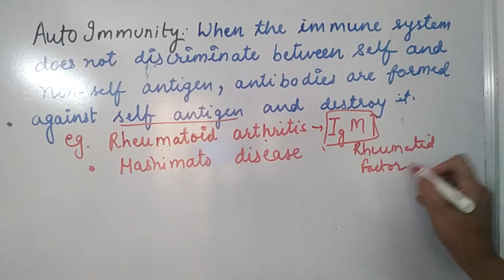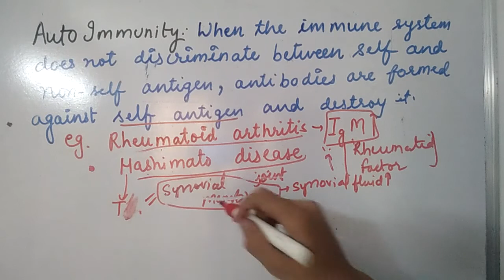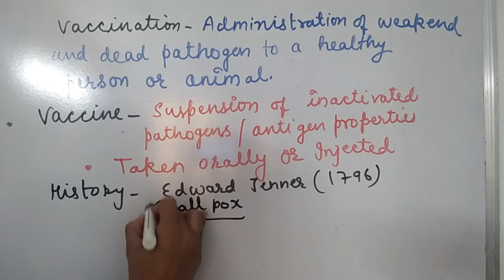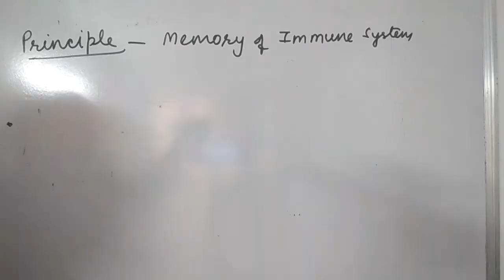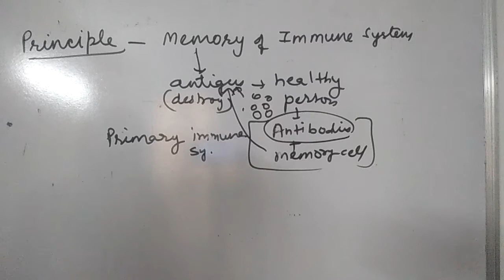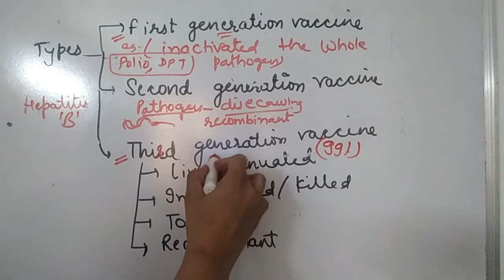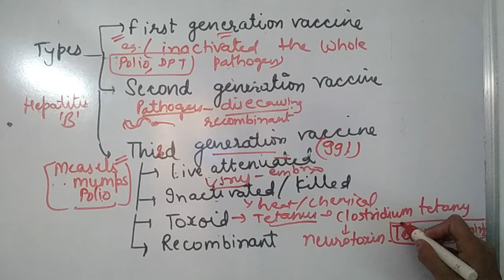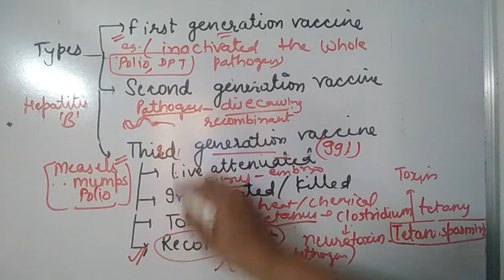Vaccination and Autoimmunity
Ch-39 Immune System Class-12 Biology RBSE